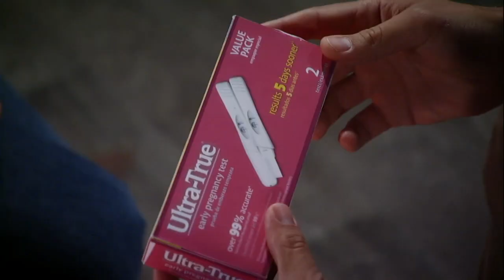Nathan & Maxie 10-08-15 (2/2)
Dillon chews Lulu out for interrupting their filming. Nathan tells Dante that Valerie dropped a pregnancy test.